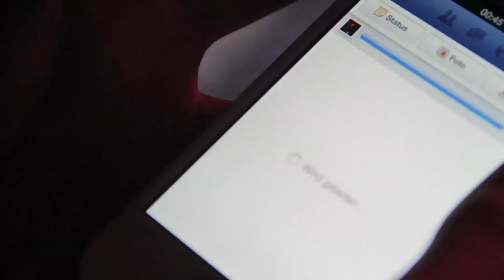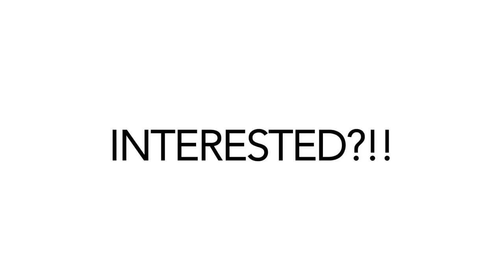Teddy Bear Project - TEDDY LOVES ELECTRO